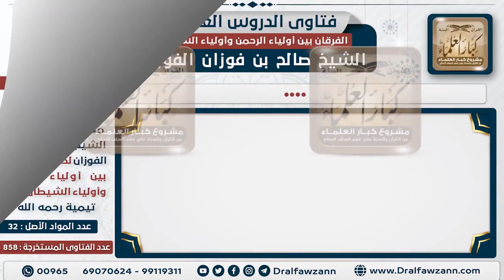الفرق بين عالم_الجن و عالم_الشياطين للشيخ العثيمين رحمه الله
خطبة الجمعة
الشرك وبعض مظاهره المنتشرة
الأبراج من التنجيم فاحذروها
نهج الأنبياء فيه العزة..
الراسمالية والديمقراطية والاشتراكية مناهج ضلال فاحذروها
*كلمات مفتاحية لترويج المقطع:👇👇
ياسر الدوسري
عبد_الباسط _عبد_الصمد
حكاوي السمر
ليالي الشتاء

كلمات مفتاحية ترويجية :
عبد الناصر زيدان
كورة بلدنا
طب الأسنان
علوم عامة
المكملات الغذائية
وصفات الكيتو
معلش علشان الفيديو يظهر في البحث😊